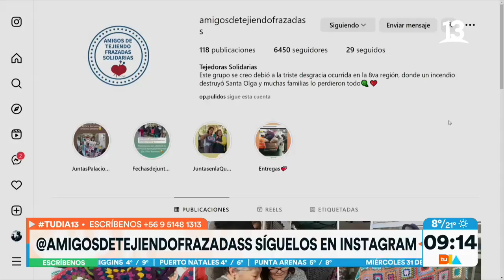¡Repe lo logró!: Emprendedoras le enseñaron a tejer. Tu Día, Canal 13